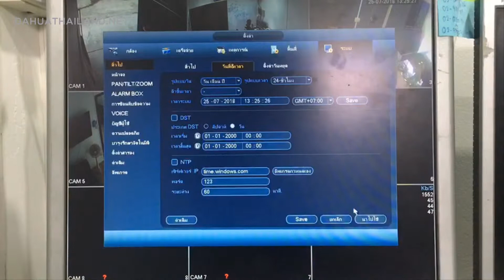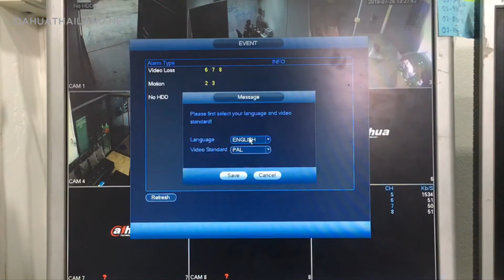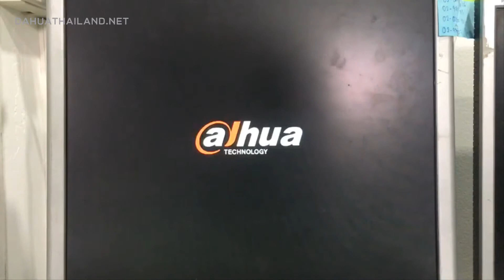การคืนค่าโรงงาน DahuaThailand.net (Update)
การคืนค่าโรงงาน DahuaThailand.net (Update) ทำกันง่ายๆ เพียงทำตามขั้นตอนนี้เลย
หรือฝ่ายขาย 24ชม
ดูสินค้าอื่นๆเเละเทคโนโลยีมาใหม่ได้ที่